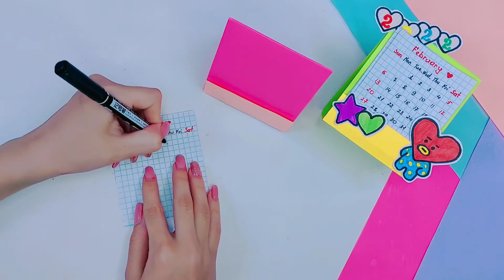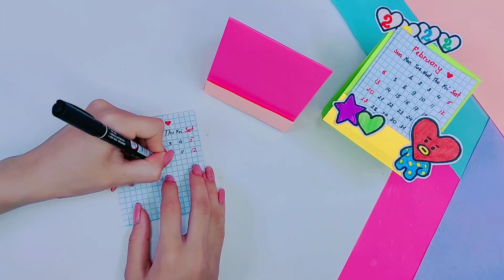DIY/How to make a cute desk calendar/Как сделать красивый настольный календарь